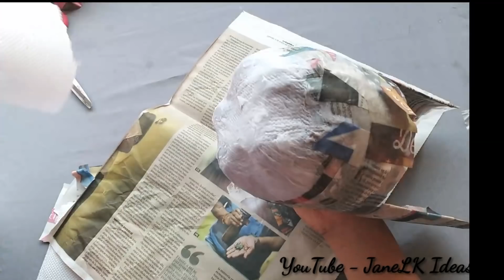PORTA PAPEL HIGIÉNICO de botella plástica - DIY Porta Papel Higiênico - craft idea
Hola✋ Hola. hola. espero esten teniendo un excelente día, gracias por ver mi video, un PORTA PAPEL HIGIÉNICO utilizando UNA BOTELLA PLÁSTICA .. es muy ÚTIL, DECORATIVA ,FÁCIL y muy ECONÓMICA .espero que les guste mucho👍👍.y lo puedan hacer ya sea para su hogar o para regalar...

OJO : Reciclar es una de las maneras de disminuir la contaminación!!

RECUERDA : Yo te comparto las ideas pero tu las puedes mejorar ..

Bendiciones para todo!!

GRACIAS POR FORMAR PARTE DE ESTA FAMILIA.

🚫No autorizò Copyright.🚫
Contenido con derecho de autor. 🚫